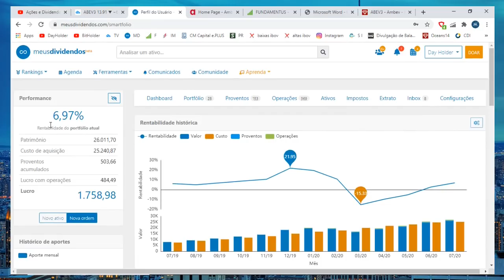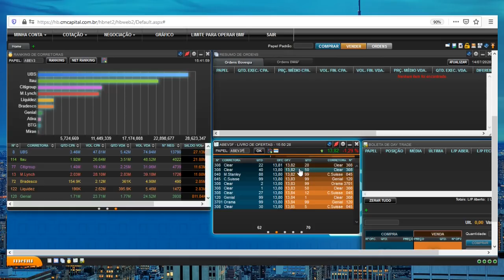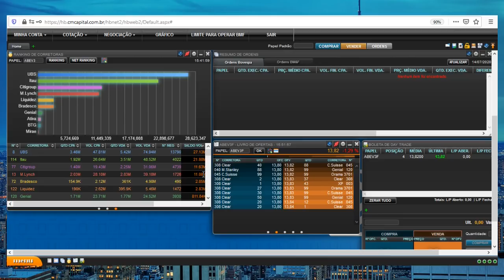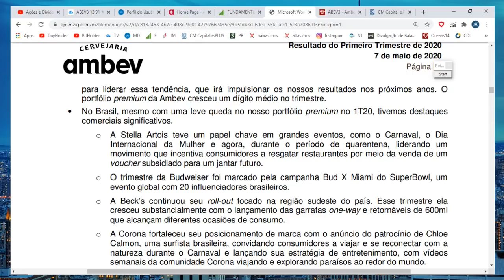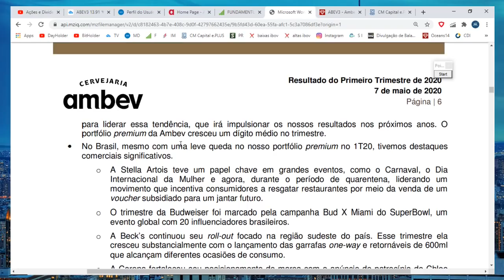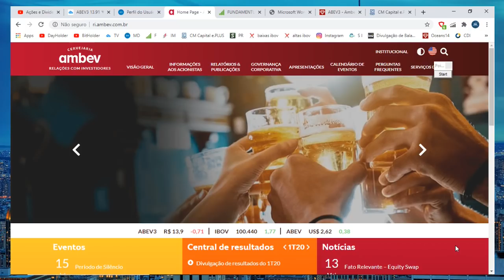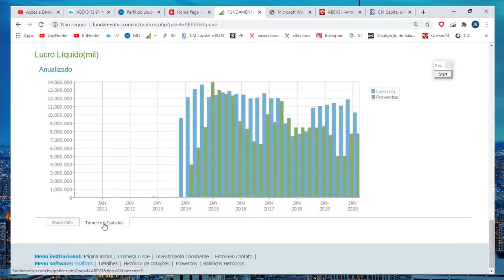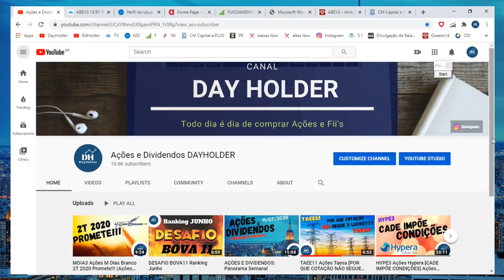Ações ABEV3 : Ambev NÃO É UMA PROMESSA!!!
Entenda porque a Ambev não é uma promessa e pode proporcionar solidez e rentabilidade para a sua carteira previdenciária.

No vídeo faço aporte nas ações ABEV3 Ambev.
Se você gosta de renda variável, ações de crescimento e dividendos, talvez as ações da Ambev possam ser uma boa opção para ESTUDO. O Buy and Hold consiste na estratégia de investir em boas empresas para aposentadoria com ações através de dividendos ou simplesmente aumento patrimonial.